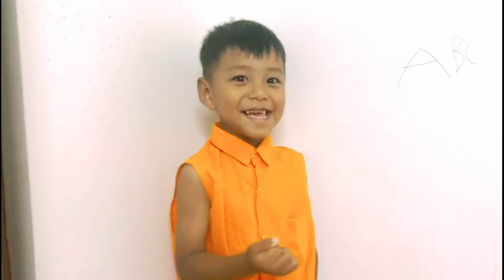BACK TO JHUTOKPUR.LATEAST KHABAR..,@Awakunga Channel ..